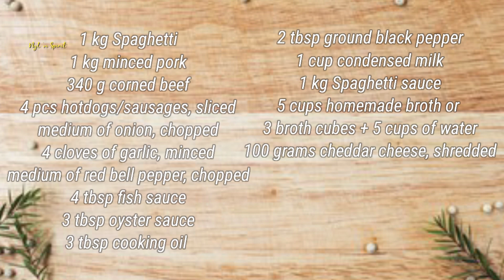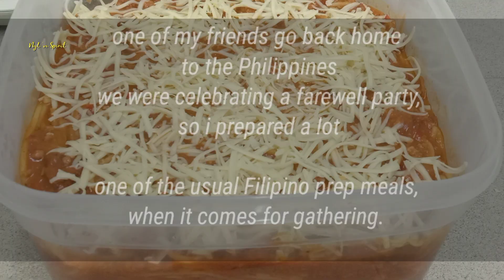FILIPINO SWEET SPAGHETTI - CREAMY AND MEATY